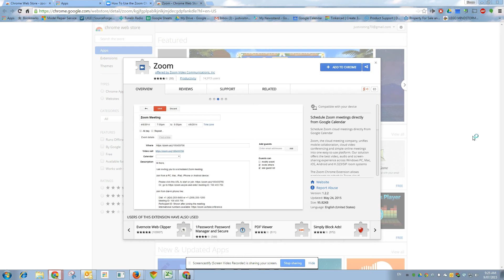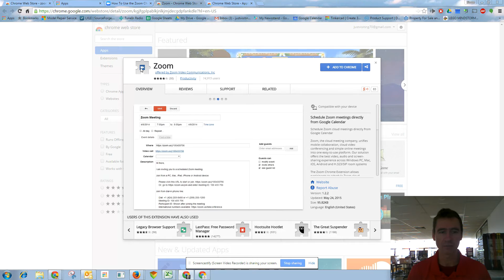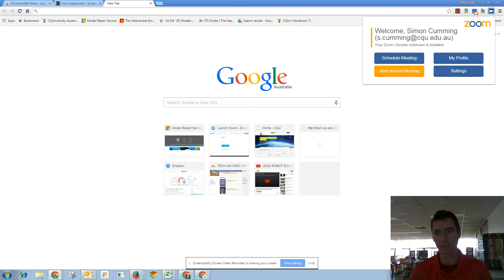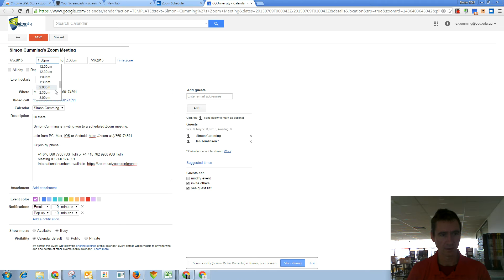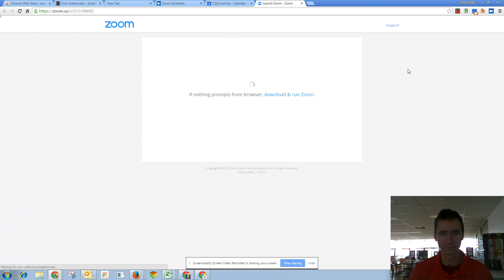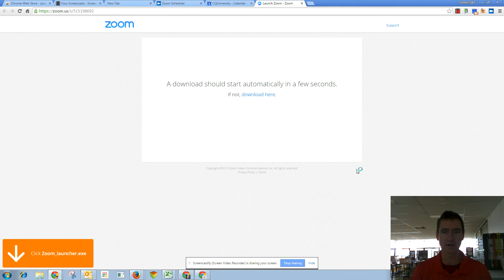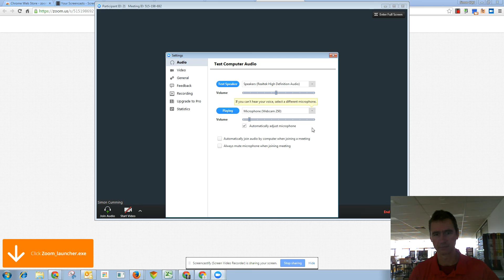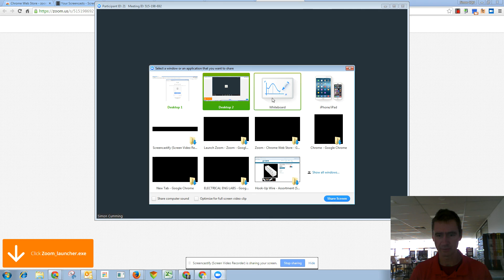Zoom Installation in Chrome Browser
Installing the Zoom extension in Chrome.